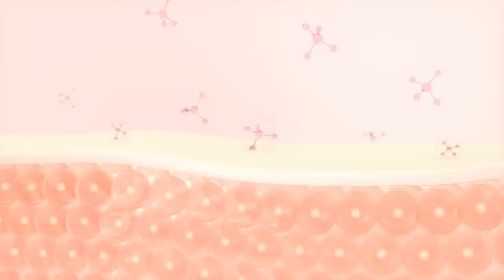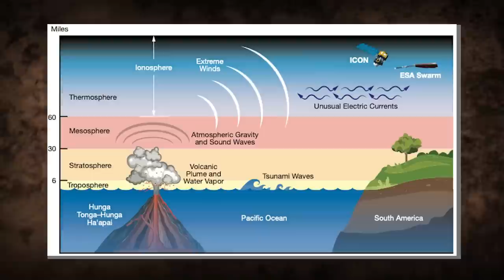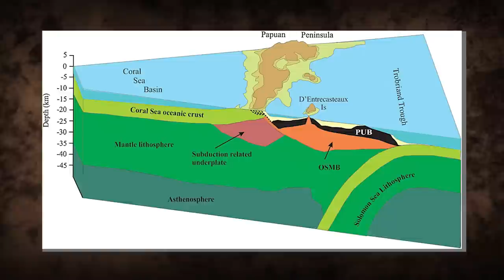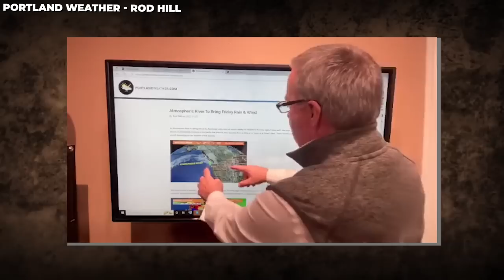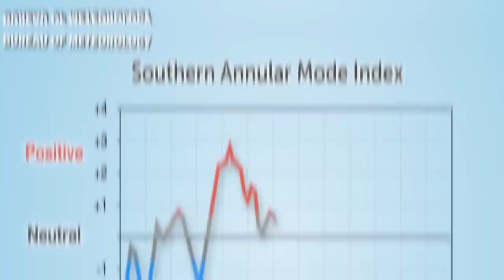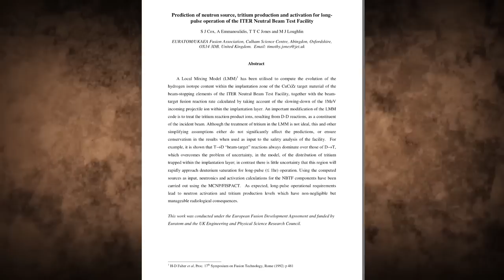The Largest Underwater Volcano Is FINALLY Exploding and Cracking Up The Earth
What started as a routine space weather check was so much more. Larry Paxton, a physicist, found something unusual on the map. This discovery would later change the lives of millions, even after a year. On his scan, he discovers parts of the map had gone dark, and  UV lights were absorbed by molecules. After much research, the results became clear. It was the Tonga–Hunga Ha‘apai volcano. What was his discovery? Stay with us till the end of the video to find out.

The terrible eruption at Hunga Tonga started in December 2021. Over time, the outcome became uncontained. In four weeks, the volcanic water eruption continued to rise to its peak and finally had a climax on January 15, 2022. A year after this terrible occurrence, scientists have yet to understand the full details of what triggered the eruption. Some of the results from ocean and ionosphere studies have been truly astonishing. The aftermath of the eruption, however, is another story. From recent discovery, the erupted underwater volcano triggered what could be a hard battle against a deadly hazard. The two tsunamis,  classic and meteo tsunamis, were caused by the forceful rush of large water volumes and the fast pressure disturbance movements in the atmosphere. That is not all. The new observation of scientists reported that new vibrational waves moving across the globe also contribute to tsunamis occurring in distant rivers and ocean basins.